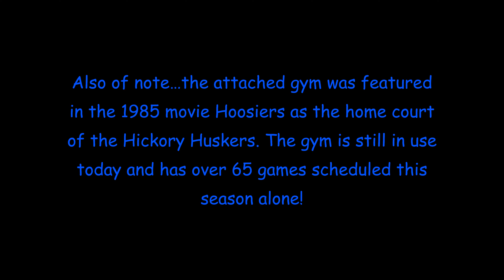Merry Christmas & Happy New Year! | Full Time RV Living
IN THIS EPISODE ➡ Just a quick video this week wishing all of you a Merry Christmas and Happy New Year!

MUSIC
We currently use Soundstripe as our source for music and sound effects.

Code: VV8L5KP2ITDWZYTA, ZVSVW2W0NSMZBU4D